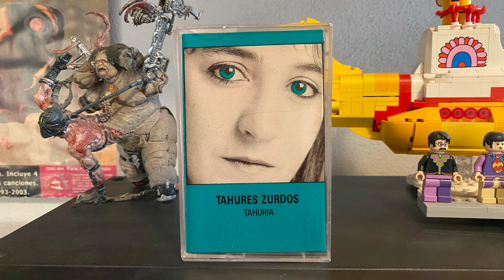Tahúres zurdos - La tormenta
Tahuria,  Oihuka – O-185-K, 1990